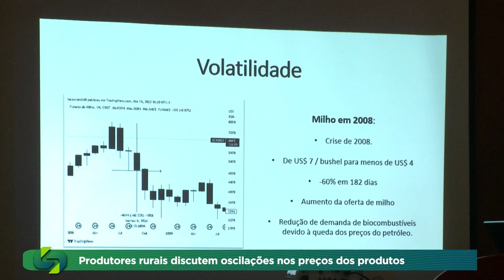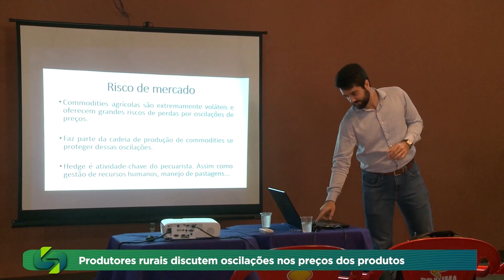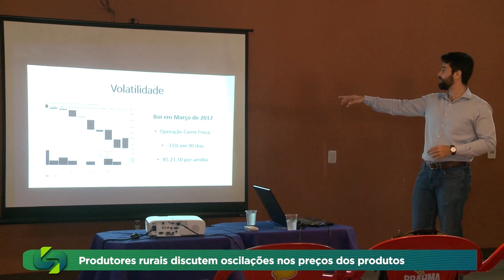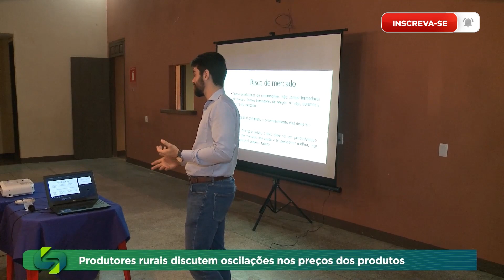Produtores rurais discutem oscilações nos preços dos produtos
Agropecuaristas recebem orientações de  como se manterem no mercado em tempos de incertezas e oscilações nos preços dos produtos